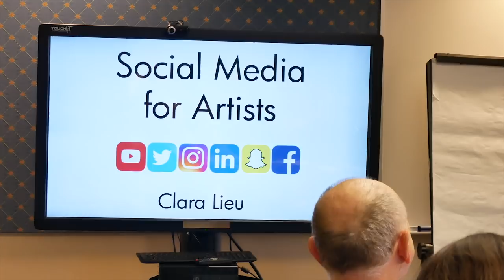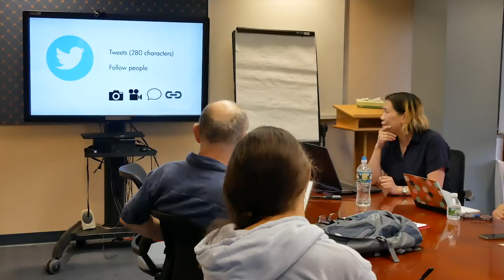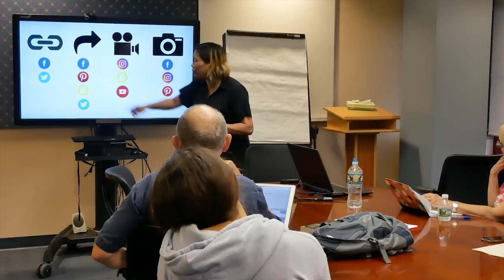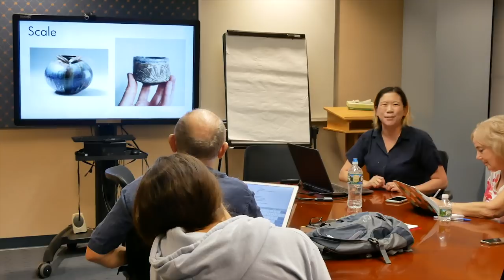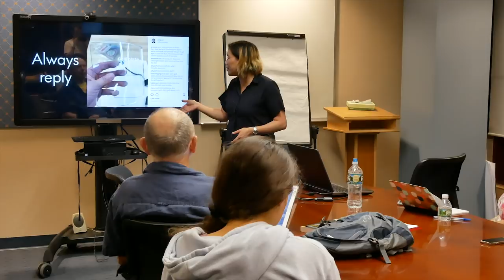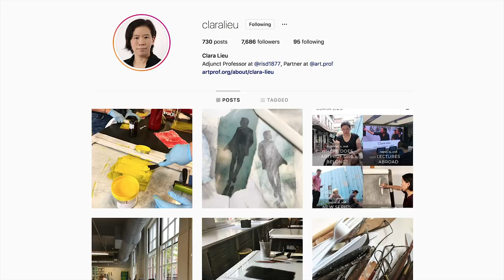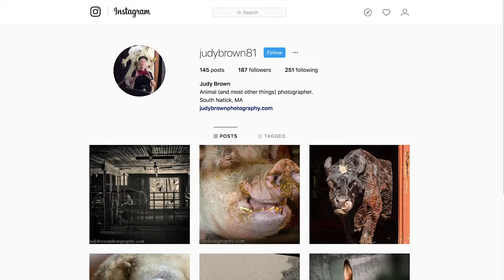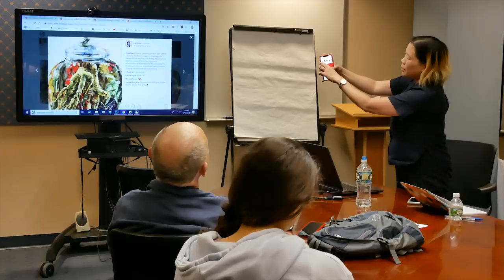Social Media for the Artist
Visual Artist and adjunct Professor at the Rhode Island School of Design Clara Lieu offers tips for the other creators to enhance their careers using social media.